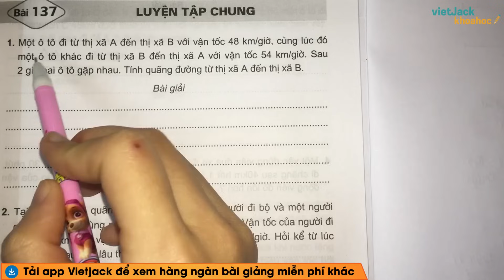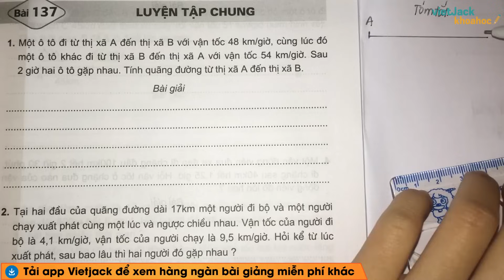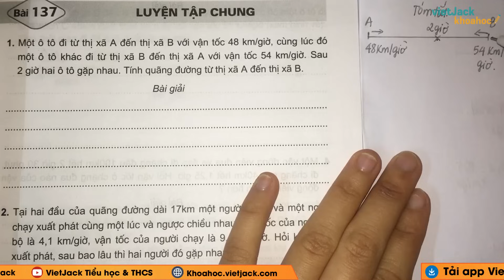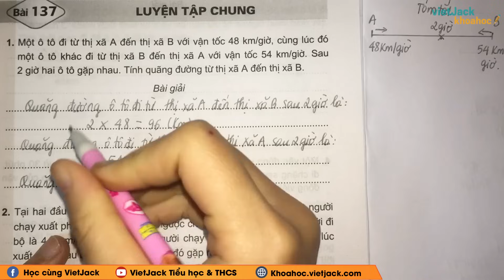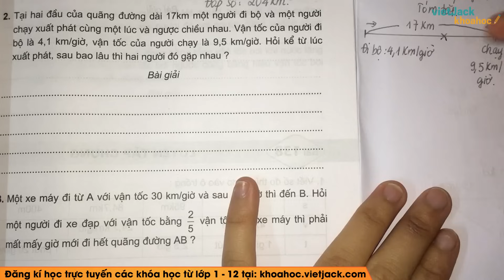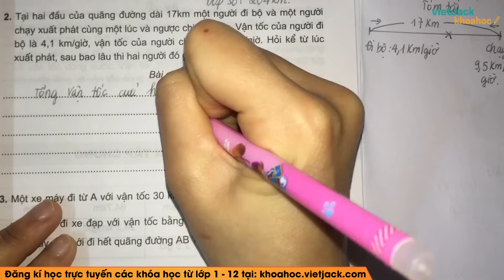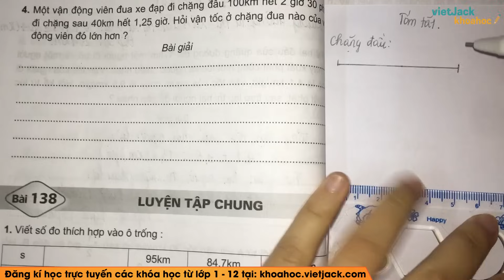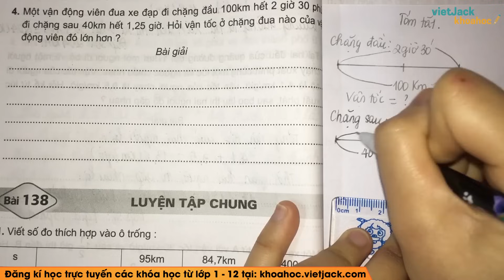Vở bài tập Toán Lớp 5 Bài 137: Luyện tập chung - trang 70, 71 | Cô Nguyễn Lan (HAY NHẤT)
Luyện tập chung là một trong những bài học hay trong chương trình học Toán học 5 và cũng có rất nhiều bài tập hay trong quyển VBT môn Toán lớp 5 tập 2. Bài học này, cô sẽ giải chi tiết nhất các bài tập trong sách đầy đủ và nhanh nhất nhé. Theo dõi bài học cùng cô nhé !